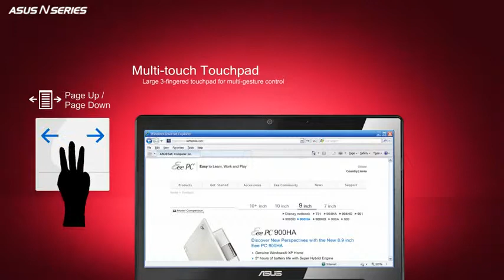Asus N Series Entertainment Music Laptop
Asus N Series entertainment laptop offers high performance notebook for media and music. Play your mp3, videos, and music files anywhere in high quality audio speakers. Finance a Asus N Series for U.S. Military